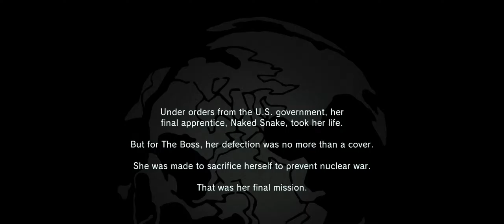Metal Gear Solid Ground Zeroes + Ground Zeroes on Normal + Part 1 Let's Die A Lot + mon cts crew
Merry Gear Solid Christmas Everyone!

Let's check out the PC Port of Ground Zeroes